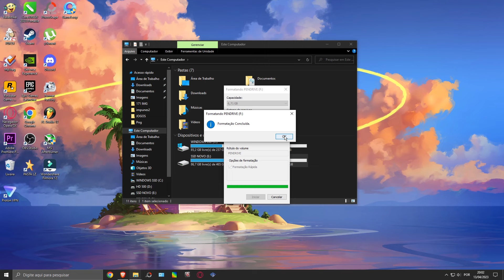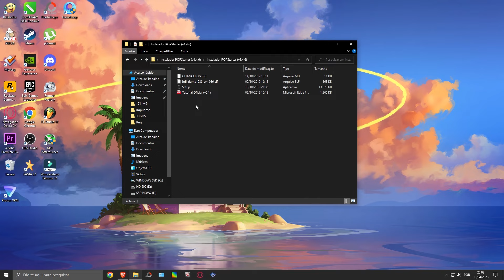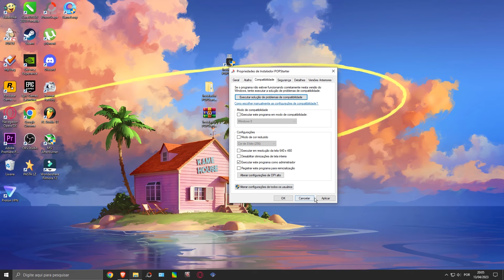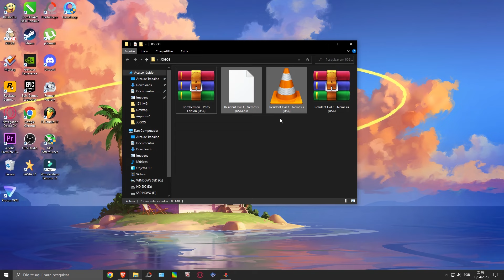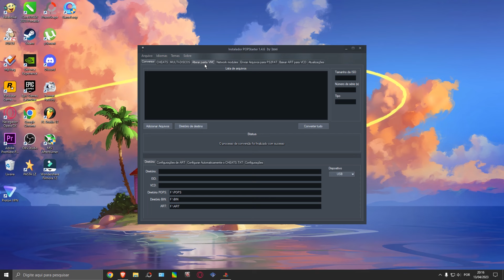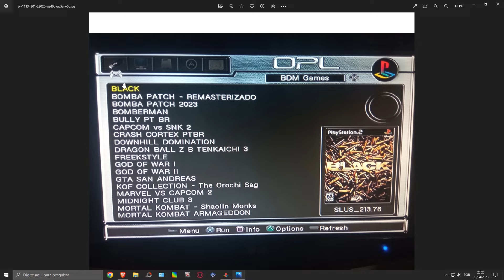COMO RODAR JOGOS DE PS1 NO PS2 VIA USB (Pendrive e HD) POPSTARTER 2023 no OPL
✅ Aprenda a JOGAR PS1 através do seu PS2 via USB utilizando um Pendrive ou HD, através do OPL, utilizando o POPSTARTER ATUALIZADO em 2023, seu Playstation 2 rodando jogos de PS1, nesse vídeo aprenda como faz para rodar os jogos. 🕹🎮👾

00:00 - Intro Importante
01:00 - Oque vamos precisar?
02:45 - Tutorial
07:21 - Memory card
07:53 - Acessando os Jogos